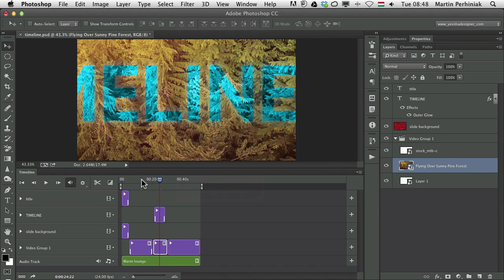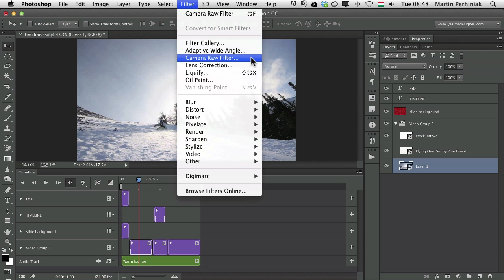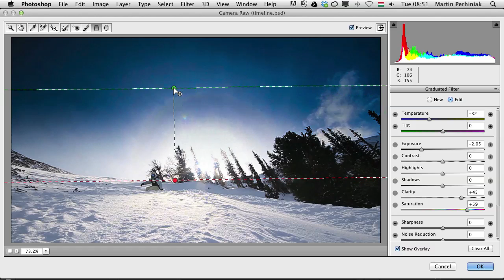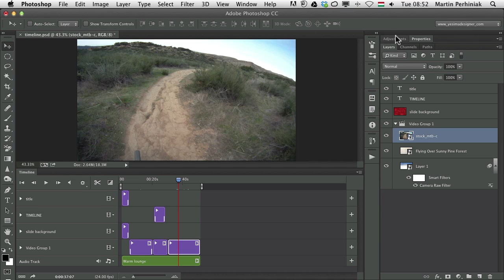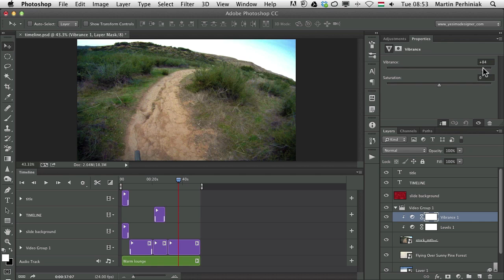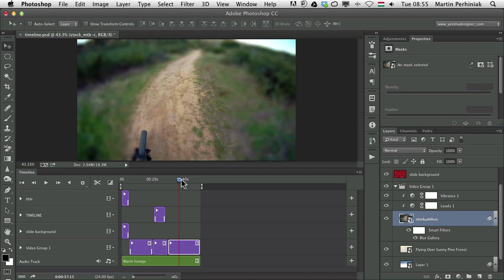Comprehensive Guide to Working With Video in Photoshop -- Adding Filters and Adjustments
While Photoshop is well-known as a photo editor, most people probably don't realize that it also includes some powerful video editing features, as well. In this tutorial, we will show you how to use Photoshop's Timeline Panel to apply Smart Filters and Adjustment layers to videos.